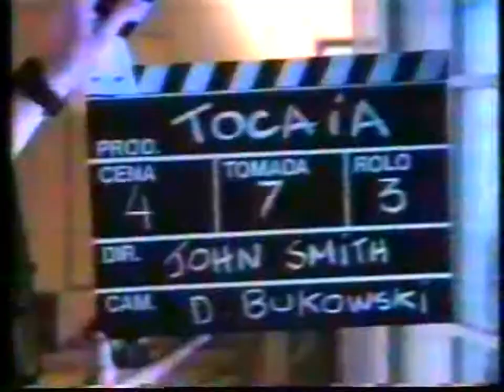Seda com Proteinas Naturais de Seda 30s - Brazil, 1990